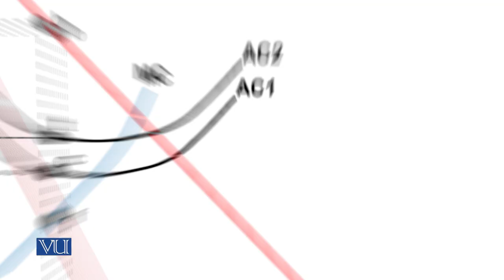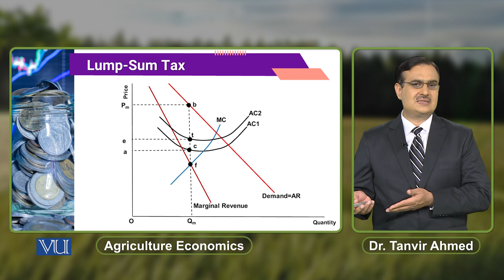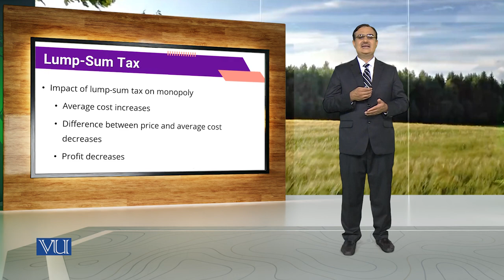Lump-Sum Tax | Agricultural Economics | ECO608_Topic135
Topic135: Lump-Sum Tax,
By Dr. Tanvir Ahmed